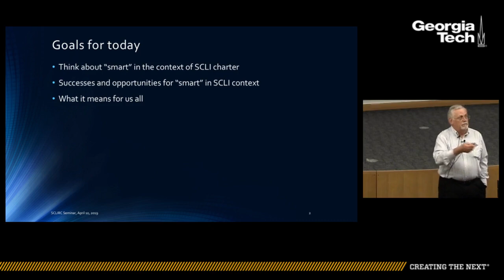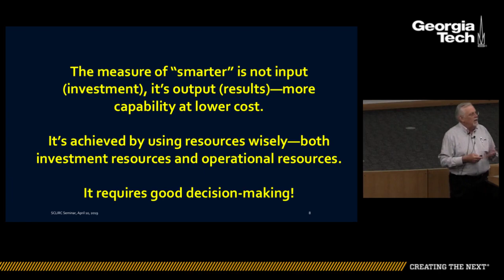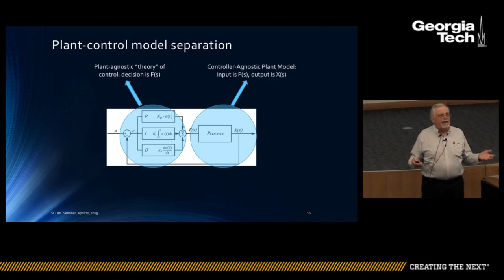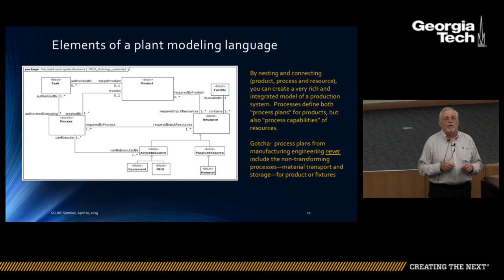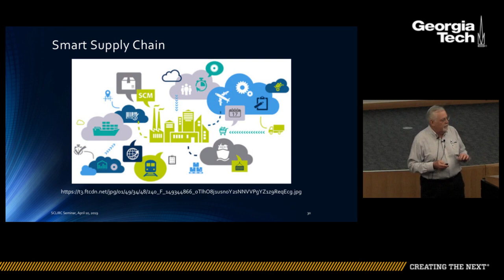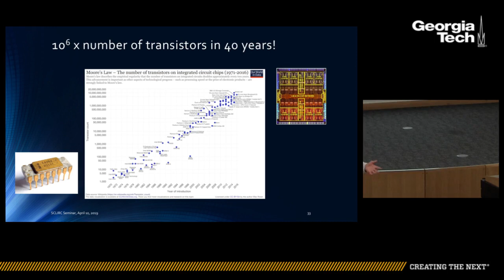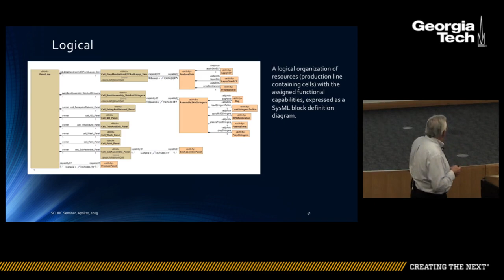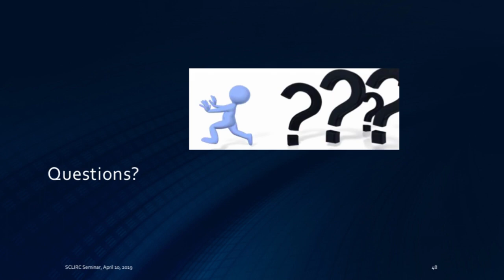From Smart Machines to Smart Supply Chains: Some Missing Pieces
An overview of research being conducted by Dr. Leon McGinnis, Professor Emeritus, Stewart School of Industrial and Systems Engineering at Georgia Tech, as part of the SCL Interdisciplinary Research Center seminar series.

Modern warehouses, factories and supply chains are becoming enormously complex systems. Historically, the design and control of these systems has depended upon evolution and refinement over time to achieve high levels of performance. As a consequence, we do not have the legacy of engineering design that is found in digital circuits, automobiles or airplanes. But that situation is changing, albeit slowly. This talk will describe the changes that are taking place, and what they mean for our research and teaching missions.​